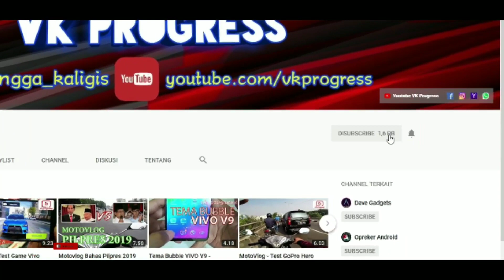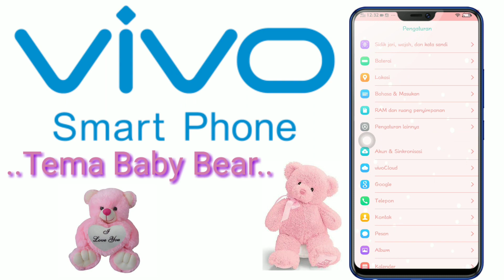Vivo Theme - Tema Bear Pink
Password tonton sampai selesai videonya..